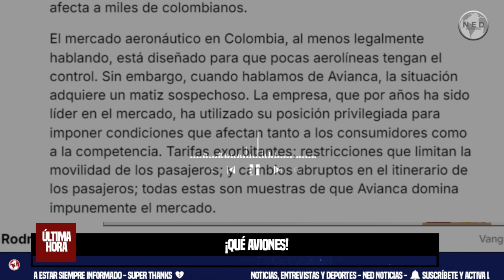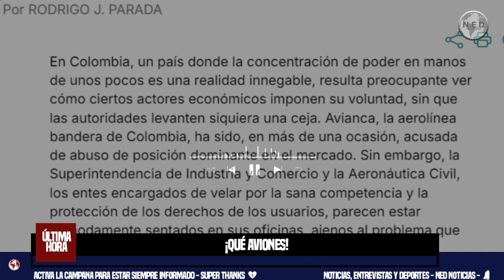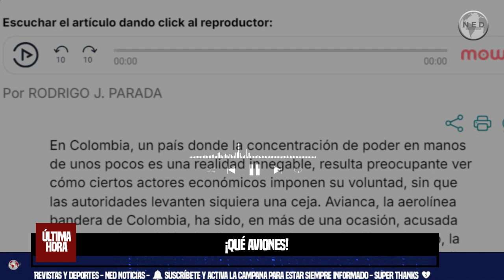¡QUÉ AVIONES! 🎯 Por RODRIGO J. PARADA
En Colombia, un país donde la concentración de poder en manos de unos pocos es una realidad innegable, resulta preocupante ver cómo ciertos actores económicos imponen su voluntad, sin que las autoridades levanten siquiera una ceja. Avianca, la aerolínea bandera de Colombia, ha sido, en más de una ocasión, acusada de abuso de posición dominante en el mercado. Sin embargo, la Superintendencia de Industria y Comercio y la Aeronáutica Civil, los entes encargados de velar por la sana competencia y la protección de los derechos de los usuarios, parecen estar cómodamente sentados en sus oficinas, ajenos al problema que afecta a miles de colombianos.
editorial RODRIGO JAVIER PARADA